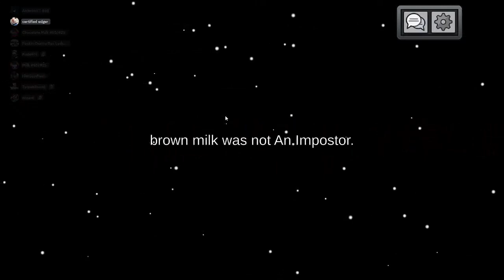Me and my friends played Among Us.